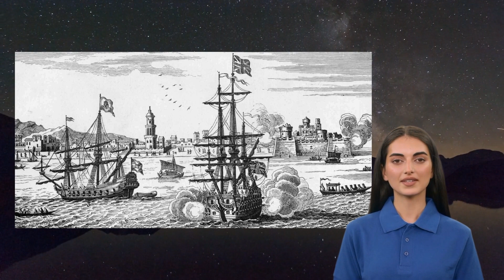4 Little Known European Wars That Shaped History | Advances in Perspective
Welcome to Advances in Perspective, in this video we're going to be talking about four little known European wars that have had a big impact on history. From the War of the League of Cambrai to the War of Jenkins' Ear, these conflicts may not be as well-known as World War II, but they played a crucial role in shaping the continent and the world as we know it today. Grab a notebook and get ready to learn something new.